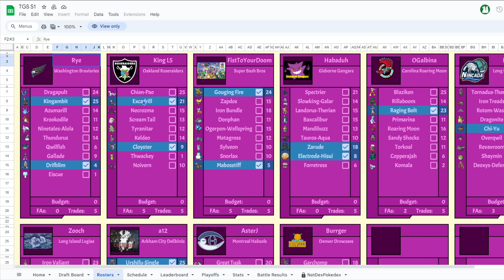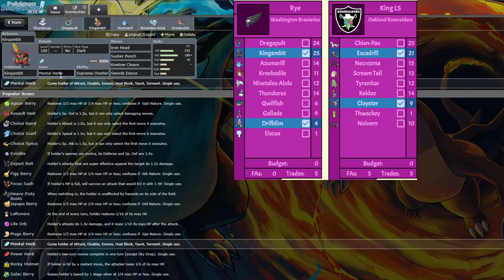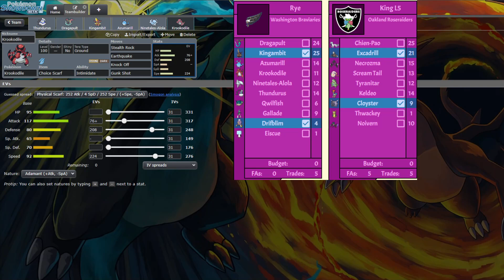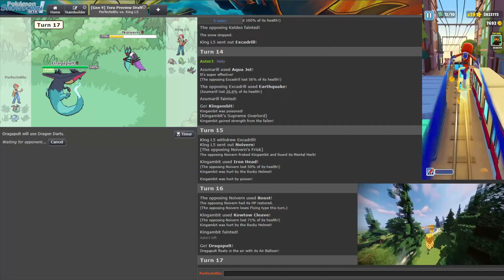Washed Gamer Replaces in THE GREATEST SHOWDOWN???🤯 TGS W6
how about this document is basically going to tell you what I am attempting to fix with the server reset and hopefully it will make sense and hopefully these bugs won't happen again  so a let's hop into I guess the notes.

1. over damaging an opponent
   so this  bug has been with us before an example of this bug was with Mawile where her base stats we're raised. this is what happened again and in all honesty it's most likely my fault I've been working on the back end trying to make things a little more streamlined you could say but I have been watching with some of the Pokemon stats or a makeshift tear that I want to do. I Have scrap the idea for now and hopefully do damage rolls well not be affected again until potentially sword and shield.

2.  server stability
 so this is a weird talking point to put in the patch notes but I've been having reports that people say that they cannot connect to my server sometimes I this is something that I have talked with AWS about and it. there's not much I can say but that I am working on making sure that everyone has a chance to connect and play on draft Frontier

3. Hax
   Hax  is getting tweaked a little bit on the server.I have each the numbers so  there is about a  2% better chance do not miss a move twice in a row to not get fully paralyzed twice in a row not to get Frozen for more than three turns this will not show in the stats and so an example for Focus blast it still will be 70% accurate but the chances of you hitting the second one has been increased if you miss a focus blast I will leave it this way for about a week and get your guys's thoughts on this tweak to the game!

4.  getting ready for gen 8
     hopefully this has not been a hard read thus far and I want to say that I am trying my best to get ready for Generation 8 I am personally running the show alone and I would love for you guys to keep on doing what you're doing and DM me reports of things going wrong . I will be making more time To fix bugs and to have a better protection from trolls and bots